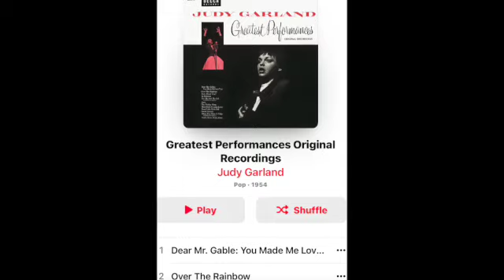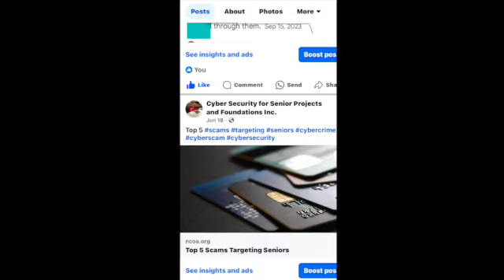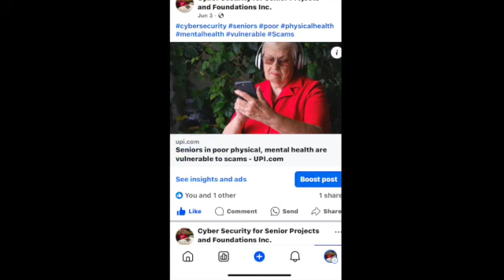Questions to SF Mayoral and Supervisors Candidates You'll Never be Alone SD 480p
Questions to SF Mayoral and Supervisors Candidates 2024